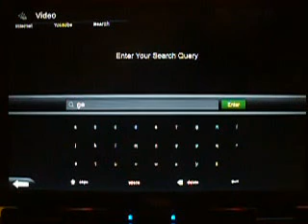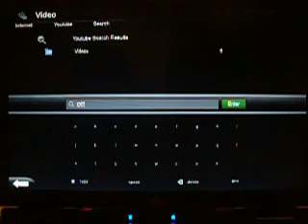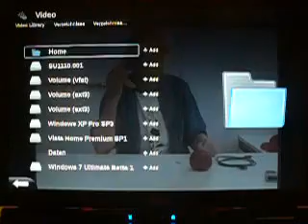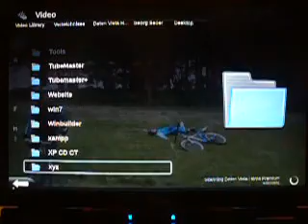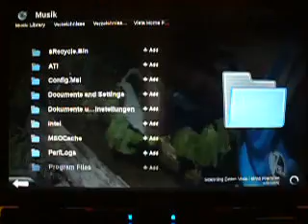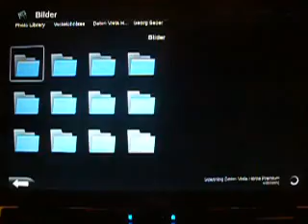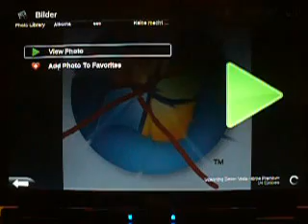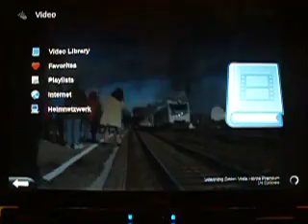Elisa Media Center 0.5.29 Test Video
Das Video zeigt den Elisa Media Center 0.5.29 unter Open Suse 11.1 auf einem Fujitsu Siemens Amilo Xi2550 Laptop.
Das Elisa Media Center ist unter anderem in den Repositories von Open Suse, Ubuntu und Debian enthalten es gibt es auch auf der Homepage der/des Entwickler in einer Windows Version auch eine Mac Version ist geplant.
Das Elisa Media Center eignet sich hervorragend für ein Linux Basierender Streaming Klient im Wohnzimmer z.B. auf Atom (Asus Eee Box, MSI Wind PC oä) Basis, so können DVDs (auch von .iso Dateien) abgespielt, You Tube Videos abgespielt und auf Netzwerkfreigaben sowie in oder Externer Speichermedien zugegriffen werden. Im Video werden die Wichtigsten Einsatzgebiete gezeigt das Media Center lässt sich über einige Plug ins erweitern mehr dazu auf der Homepage der/des Entwickler